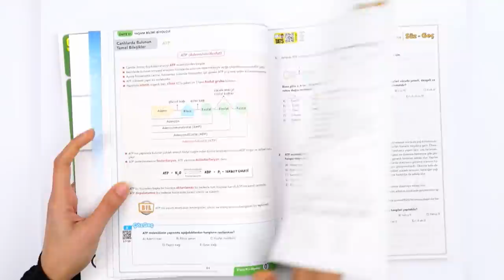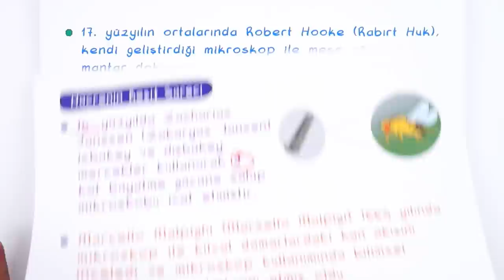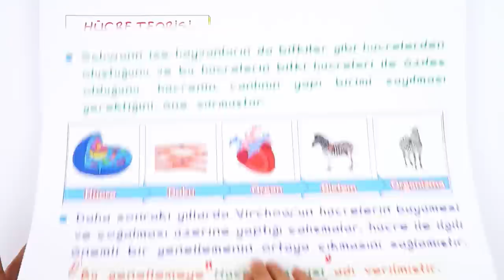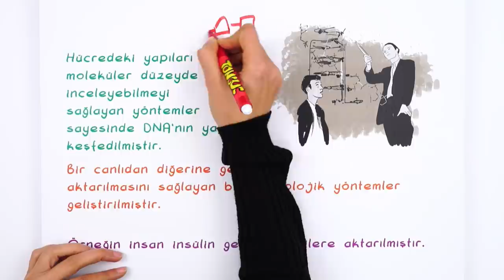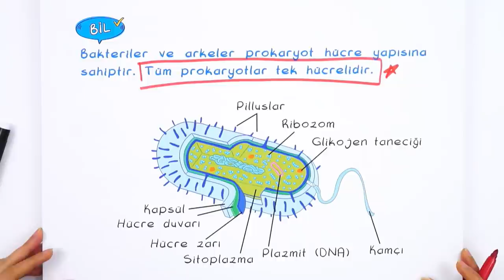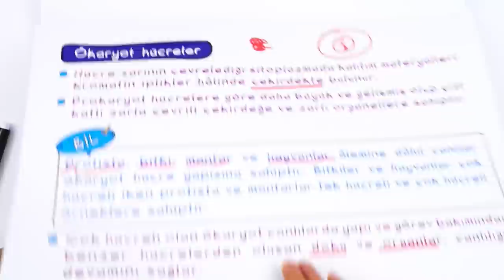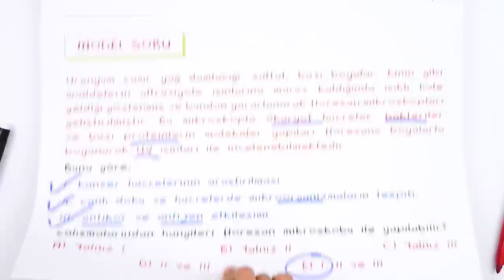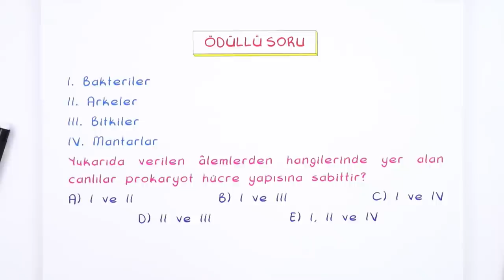9. Sınıf Biyoloji: Hücrelerin Yapısı #2022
Konuyu Pekiştirmeyi Unutma 👇
Biyoloji dersinin önemli konularından olan 'Hücrelerin Yapısı" detaylı konu anlatımı ve yeni nesil soru çözümleri ile öğreniyoruz.🤓

Giriş: 00:00
Hücre: 02:09
Hücre Teorisi: 10:23
Hücrelerin Yapısı: 16:58
Soru Çözümü: 27:17